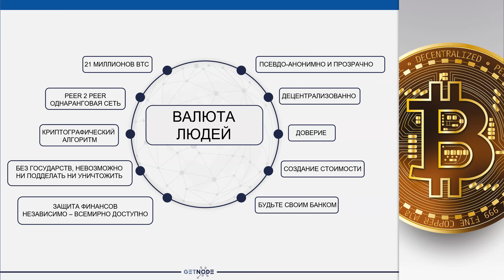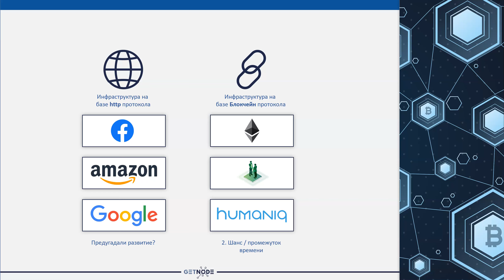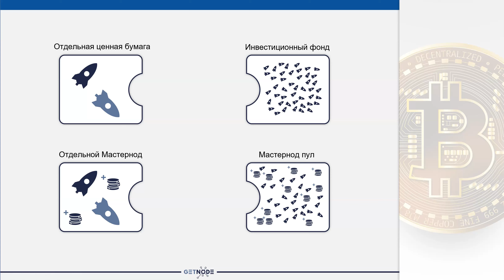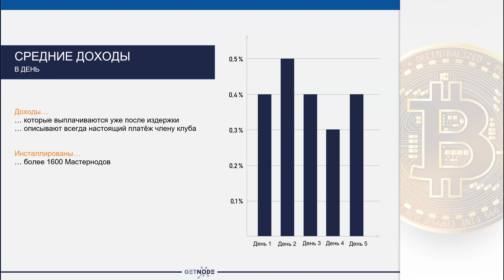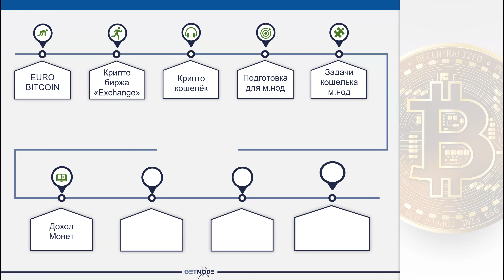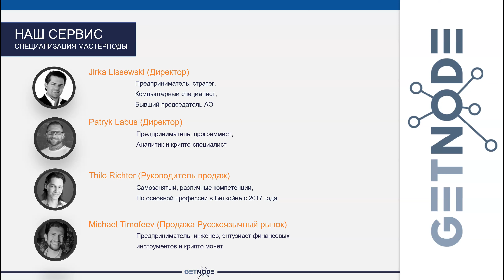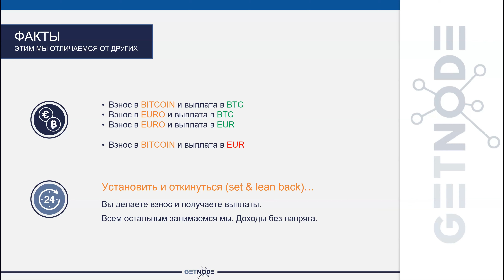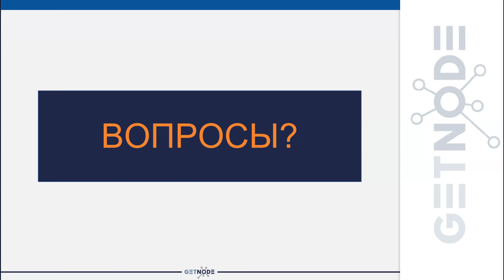GetNode - Официальная запись вебинара